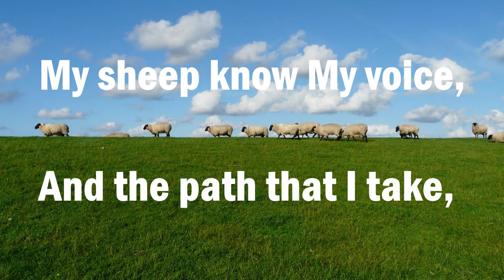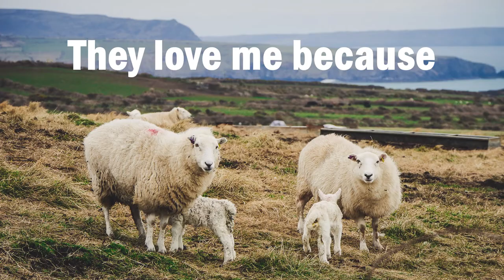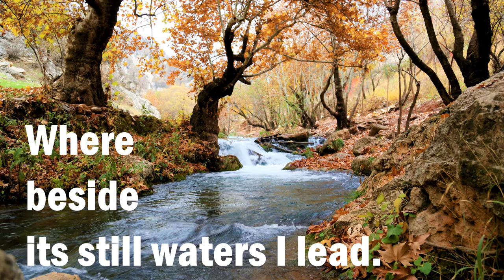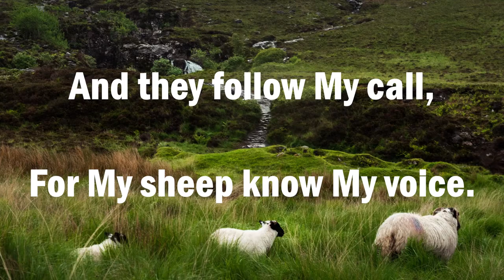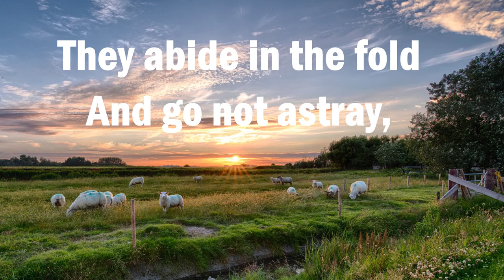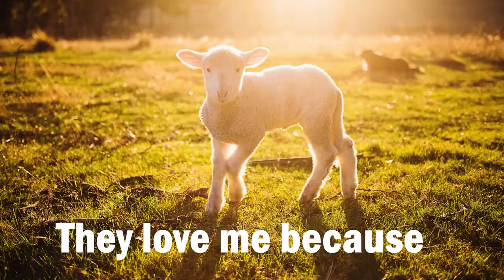My Sheep Know My Voice -- Hymn & Lyrics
This beautiful, introspective, quiet hymn, written by Herbert Buffum (born 1879) and arranged by I.G. Martin, was based on John 10:27 (and Psalm 23, The LORD is My Shepherd, as well). It is a new hymn to me, and I hope you enjoy it as much as I did playing it and making this video.  Piano instrumentation. Enjoy!